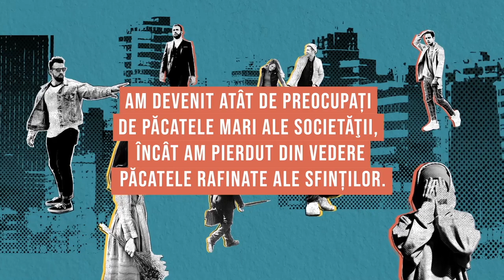Păcate respectabile / Minciuna / Teofil Cotrău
“Felul vostru de vorbire să fie ‘Da, da; nu, nu’. Ce trece peste aceste cuvinte, vine de la cel rău.”